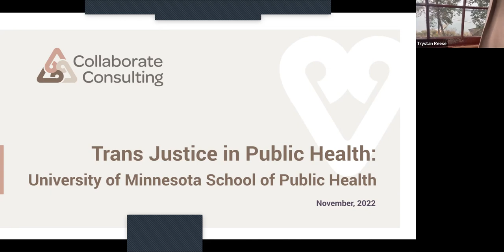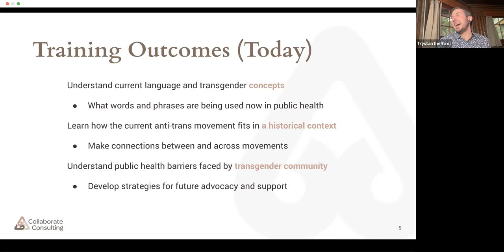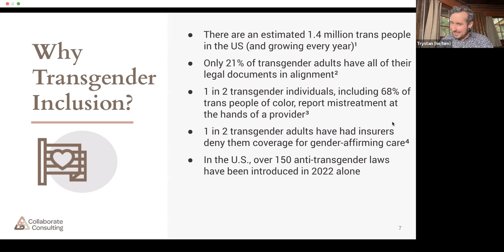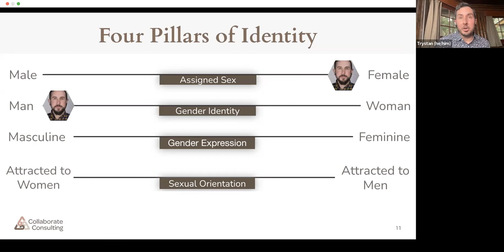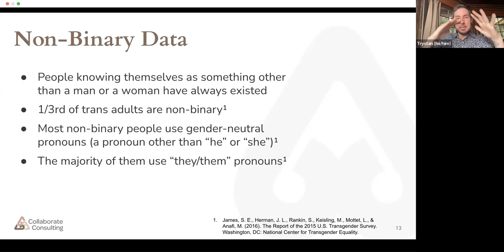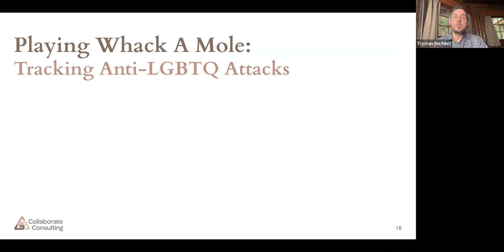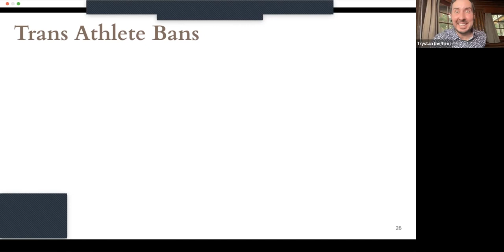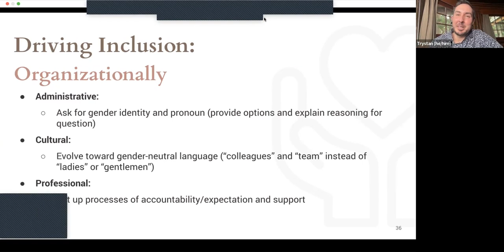Justice in Public Health: Transgender Justice: Highs and Lows in 2022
There are many intersections between transgender justice and public health that have emerged in 2021 and 2022. All research on the impacts of COVID-19 vaccines and illness on pregnancy has exclusively concentrated on cisgender women. The overturning of Roe and subsequent cultural debate about inclusive language has thrown many trans folks into upheaval, as existing allies and coalitions falter and fall apart in the face of such a grievous attack on reproductive choice. And many of the anti-trans ballot measures and legislative pushes have been focused squarely on health and health access, with some states hoping to outlaw the provision of trans health to patients. Because the transgender community is more likely to fall at or below the poverty line, the public health sector closes many of the gaps in access trans people experience. So, necessarily, all trans health IS public health, and any conversation about trans health in 2022 is going to ripple out into the public health sector. Thus, this conversation is more vital than ever before.  Presented by Trystan Reese